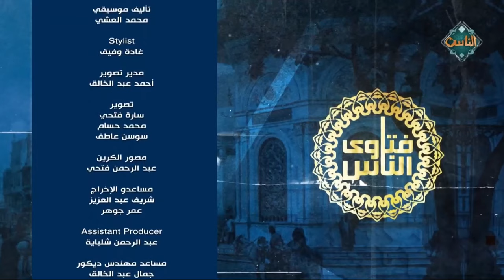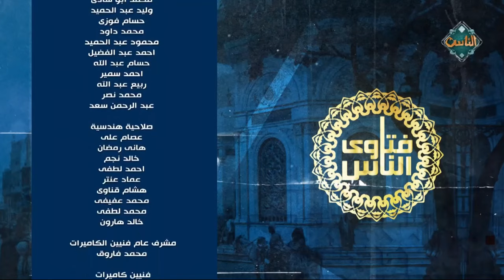فتاوى الناس| أحكام العدة - الشيخ محمد كمال (الحلقة الكاملة) 18/4/2024